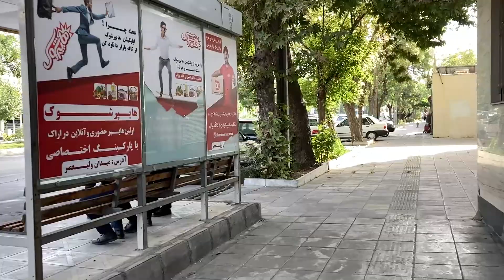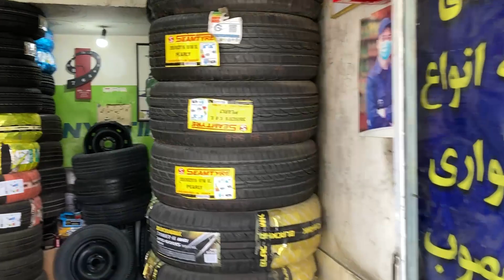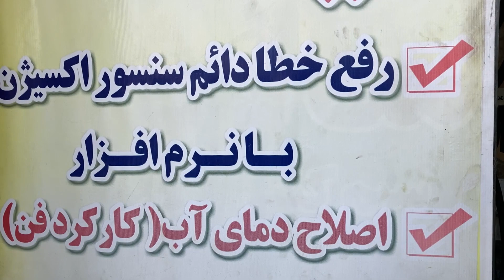Walking tour in Iran 2022 | The most uncensored images of Iran | protests against the status quo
Hi guys
In this video, I walked from my workplace in Qudosi street to Shariati street.
Shariati Street is the auto spare parts exchange.
This street is parallel to the railway line of the south to the north of Iran!